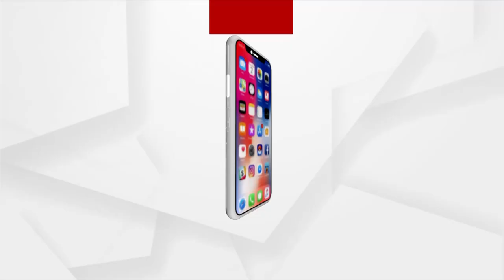ମମିତା ମେହେର ହତ୍ୟା ମାମଲାରେ ଗୋବିନ୍ଦର ସମସ୍ତ ସହଯୋଗୀଙ୍କୁ ଗିରଫ କର : ସୁର ରାଉତରାୟ